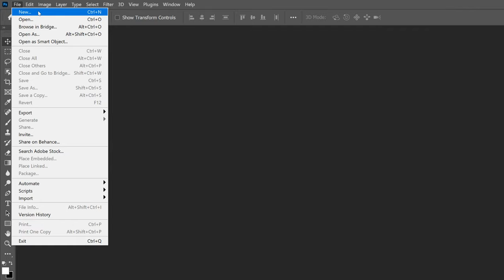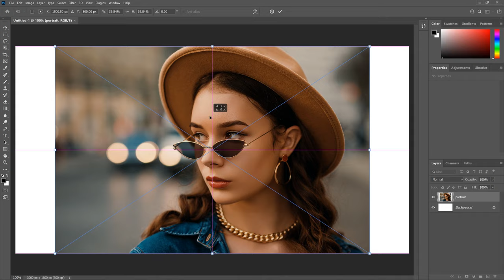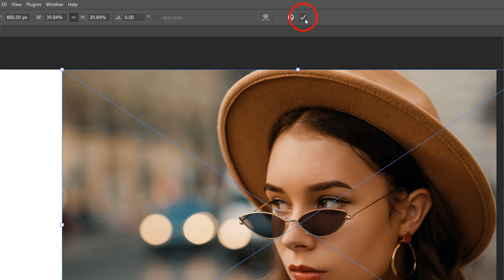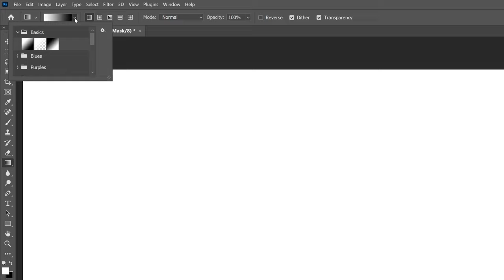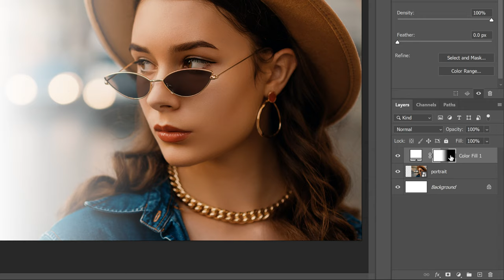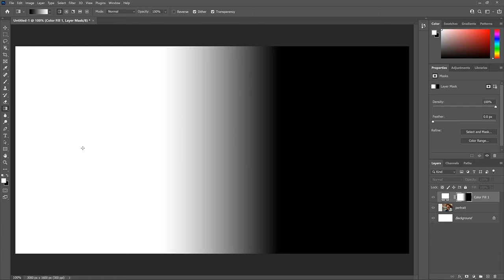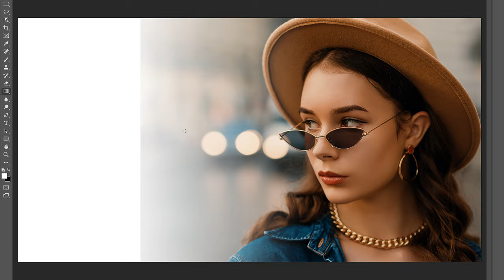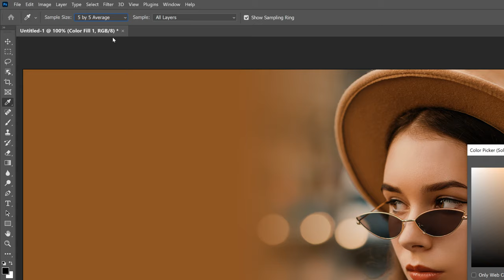Fade an Image to Any Color Background with Photoshop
Learn step-by-step how to fade an image to black, white or any color background with Photoshop. Perfect for adding space for text or for blending an image with a design.

We start by creating a new document and placing an image into it. Then we choose an initial color for the background, and fade the image into the color using a layer mask. Finally, I show you how to change the background to any color you like, including how to choose a color directly from the image itself.

►   Video chapters:
0:00 Intro
0:23 Create a new Photoshop document
1:04 Place your image into the document
1:42 Drag the image to one side
2:05 Add a Solid Color fill layer
2:35 Choose an initial background color
2:52 Select the fill layer's mask
3:20 Select the Gradient Tool
3:28 Choose the Black to White gradient
3:47 Draw the gradient across the layer mask
4:42 Viewing the gradient in the layer mask thumbnail
5:02 How to view the layer mask in the document
5:31 Adjust the fade by redrawing the mask
6:14 Choose a new background color
6:35 Changing the Sample Size option
7:05 Sample a background color from the image
7:20 Making final adjustments to the fade area

You'll get all of my tutorials as PDFs, plus exclusive content!